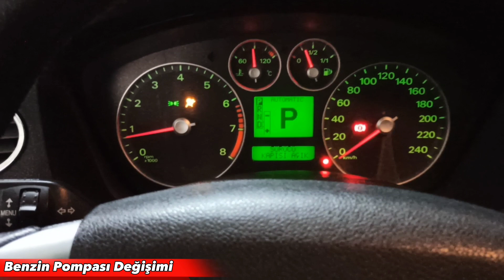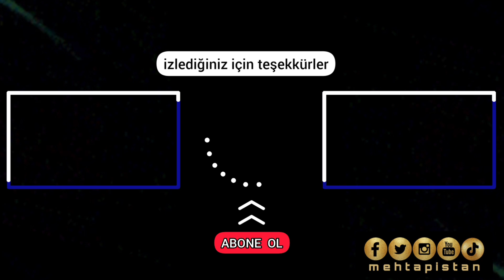Araba Çalışmıyor 😲 Benzin Pompası Değişimi 🟢 Araç Tamir Videoları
arabam marş basmadı sanayiye gittim
Araba çalışmıyor benzin mi bitti
marşa basıyorum Araba çalışmıyor
yakıt pompası tamiri
benzin pompası değişimi
yakıt pompası nasıl değiştirilir
motora benzin gelmiyor
Araba çalışmıyor neden
benzin pompası nasıl değiştirilir
Ford focus benzin pompası
Ford focus yakıt pompası
benzinli araç yakıt pompası nasıl değiştirilir
arabam yolda kaldı ne yapmalıyım
araç tamiri
araç tamir videoları
araç tamir videoları kendin yap
araç tamir
araç tamiri kendin yap